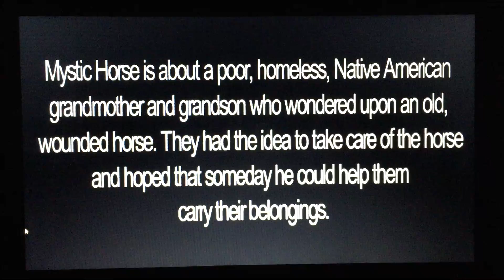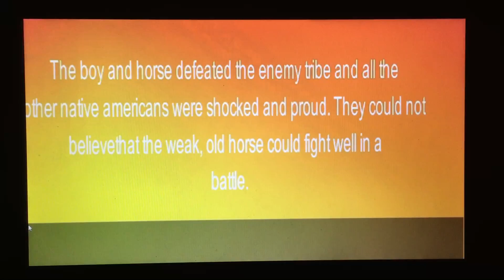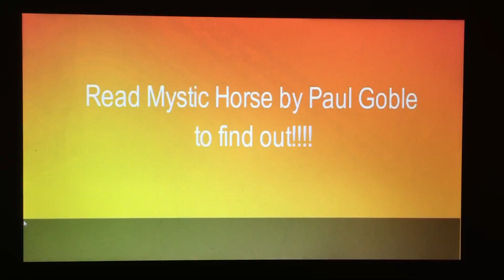Mystic Horse by Paul Goble